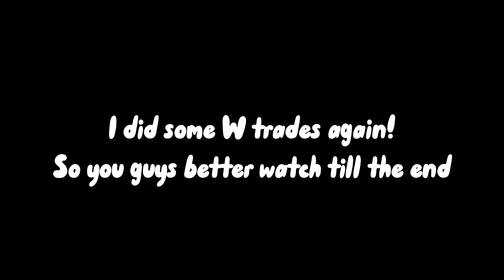HUGE PROFITS! Pet Simulator X trading montage #5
Pet sim x trading montage